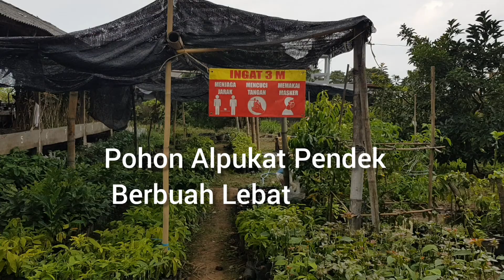Pohon Alpukat Pendek Berbuah Lebat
Menanam pohon alpukat terkadang kita enggan karena lama berbuah & biasanya tinggi. Ternyata bisa juga pendek & berbuah lebat. Jenis yg ditanam ada dlm video.

Terima kasih untuk semua yg telah mendukung channel ini. Selamat berkebun. Semangat.